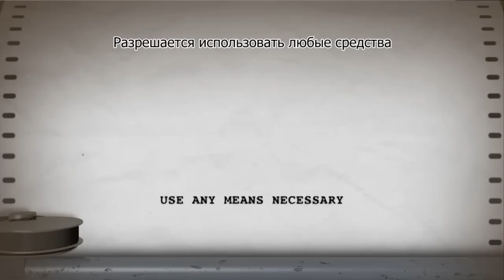XCOM - официальный трейлер (русские субтитры)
XCOM — новое воплощение популярной игровой вселенной, в которой люди ведут борьбу с неизвестным, а потому особо пугающим врагом.